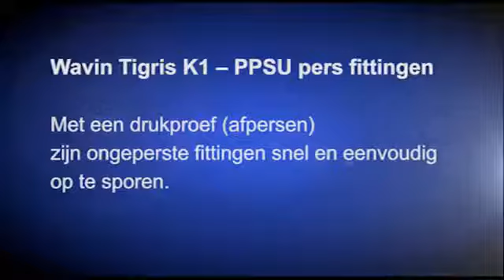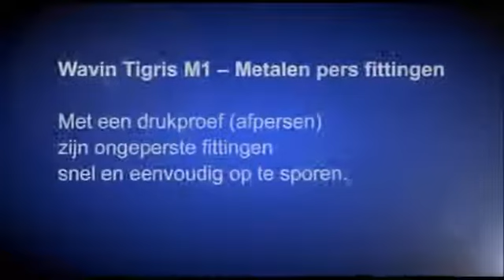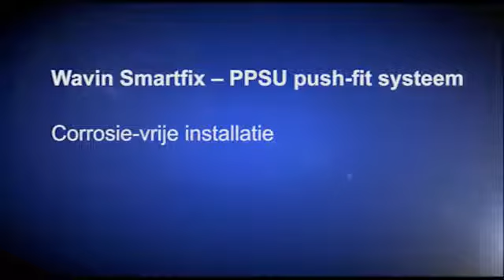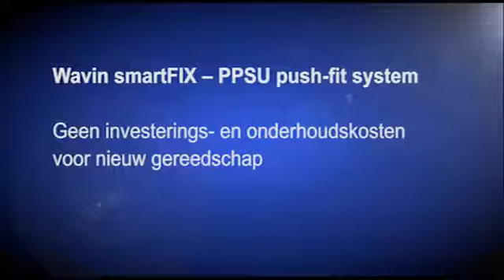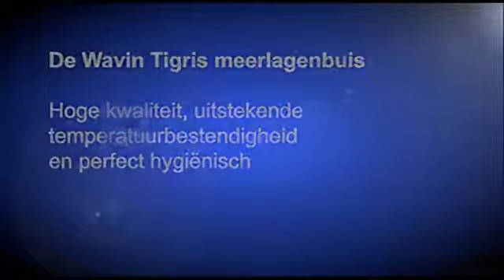Wavin Smartfix pushfit systeem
Het Wavin smartFIX systeem bestaat uit de Tigris PEX/AL buis, op rol of in lengtes, met push-fit fittingen voor installatiewerk in krappe ruimten. Voor dit systeem zijn diverse overgangsfittingen beschikbaar. U kunt de fittingen met de hand monteren; ze zijn direct trekvast.